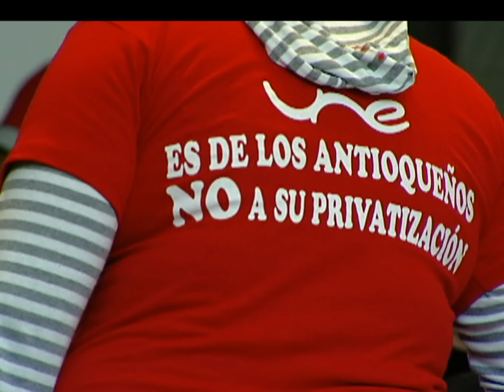Estudiantes buscan frenar fusión UNE - Millicom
Un grupo de estudiantes de la Universidad de Antioquia radicó un tutela para que se haga una consulta popular que participe a la ciudadanía frente a este tema.